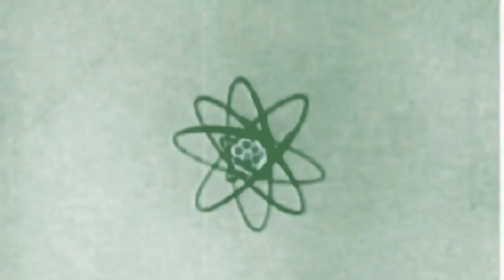Nanosphere - Particle Accelerator (Original Mix)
Length: 8:21 Release Date: 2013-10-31 BPM: 135 Key: Gmaj Genre: Psybreaks Labels: Broken Robot

Original footage by Break Science.